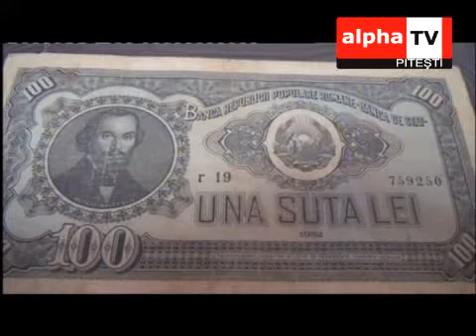Mica Unire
Semnificatia unirii Principatelor Romane sub sceptrul lui Ioan Cuza.